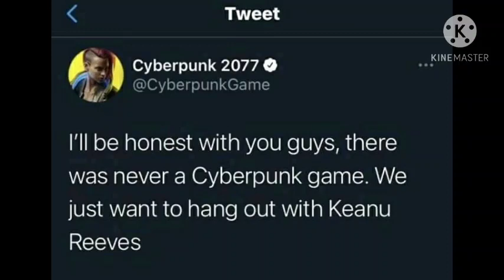Roasting cyberpunk 2077 | launch delay troll 😂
first cyberpunk troll in the world ❤️💯